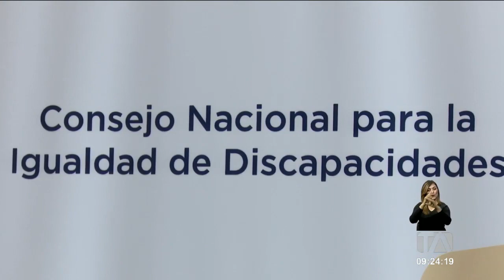Se firmó protocolo para recepción de alertas de emergencia a personas con discapacidad